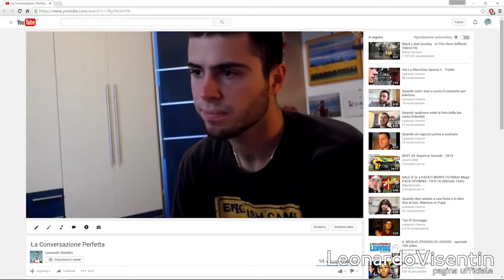Riguardando il mio primo video...